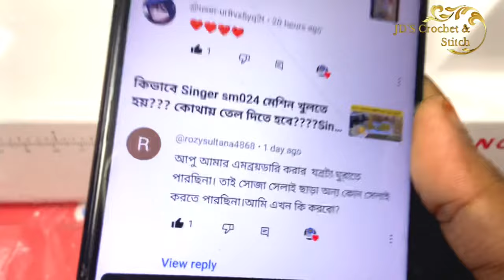SINGER SM024 মেশিনের Pattern Selector Dial না ঘুরলে কি করনীয়??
Hello. ❤️
In this video i have shared about singer swing machine..  My shopping...
hope you will enjoy this video...if you do...please don't forget to subscribe my channel and like the video and if you want you can share the video & please do comment down billow...Thank you..❤️

Automatic Needle Threader.
Bobbin thread
Sewing machine
Sewing tips
Sewing tricks
Beginners
Sewing problems
Sewing techniques
Thread not coming
Sewing tricks
Beginners
Threading problems
Sewing machine maintenance